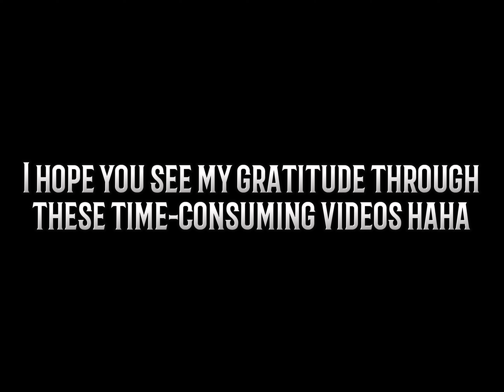🏆 GREAT TOURNAMENT 🏆 | BEST FIGHTS SO PHARE 🤩 [PHASE 2] - Black Desert Mobile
The tournament contains very few rules, to simulate the conditions in Karkea. Only the Woosa was banned. The tournament is "first to 3 wins", except for the final which is "first to 5 wins". There will be one video per phase, except for the first phase which will consist of two parts.

This video project was close to my heart. I wanted, one day, to organize an event for the BDM community. I never ask for feedback, but I need you to tell me if you enjoyed the video!

Thanks to :
Gupa
DzejkobCZE
Des
Whreck
Frósty
LaMoula77
familyshirts
eXer
Pfmka
Kires
BoXiS
Рийо
Delires
Dracu
Noshre
Awadama
And Moogway